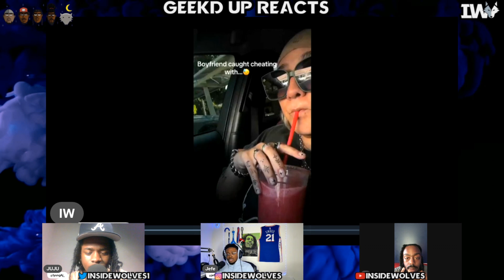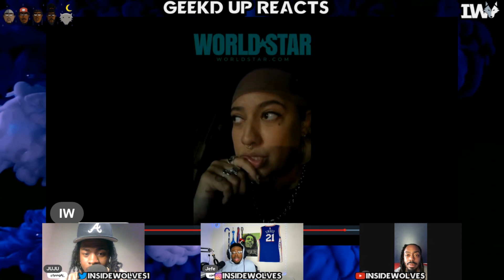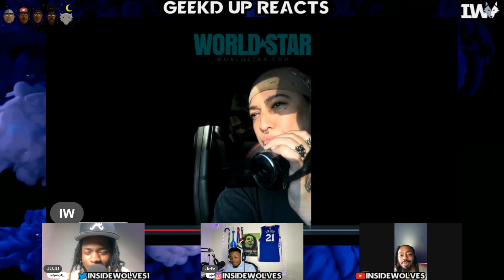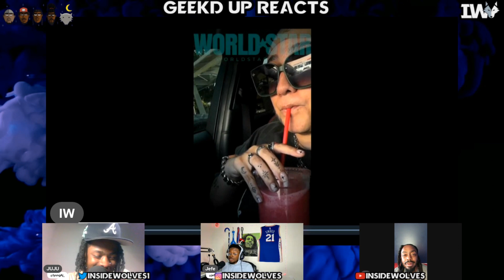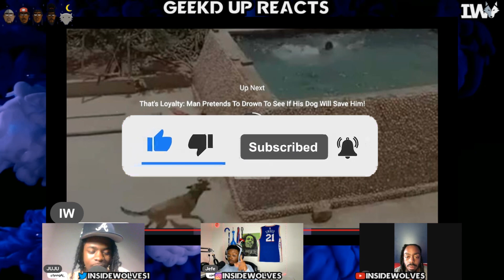BOYFRIEND CAUGHT ON CAMERA CHEATING… He Gets EXPOSED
WOMAN Hires PRIVATE INVESTIGATOR And DISCOVERS Her BOYFRIEND Is CHEATING With ANOTHER MAN & GAY!

In this VIRAL VIDEO a PRIVATE INVESTIGATOR details a story about a client who HIRED her to CATCH her BOYFRIEND CHEATING. The PRIVATE INVESTIGATOR not only CAUGHT HIM CHEATING but also DISCOVERED he was CHEATING on HIS GIRLFRIEND with a MAN!
ROAD TO 1K‼️📈
HELP US GET MONETIZED💰TO KEEP THE CONTENT COMING‼️

Tune in weekly to Geekd Up Reacts!